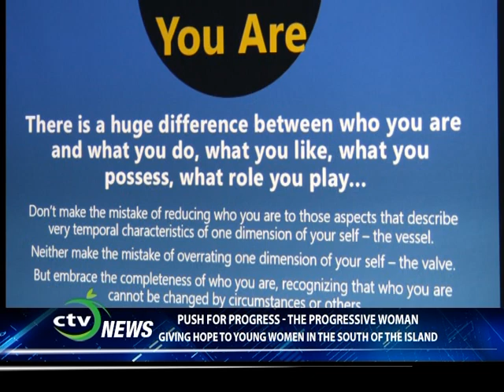The Legacy of Marcia Dolor-Lashley [St. Lucia 2018]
An initiative to help single mothers in the South of St. Lucia to capitalise on second chances and to chart a better way forward. Marcia Dolor-Lashley, Youth and sports Officer, was a key support for Youth Volunteer Silvina Augustin-James, who is working tirelessly with youth at risk.